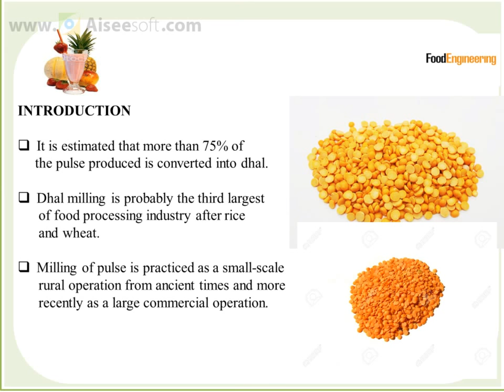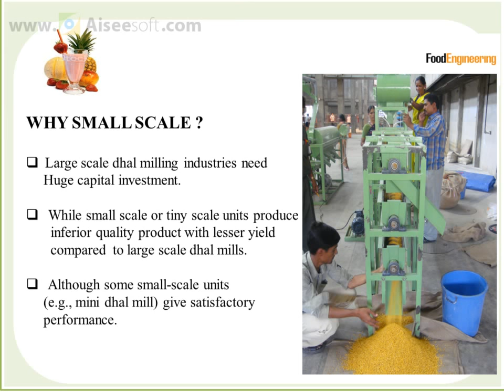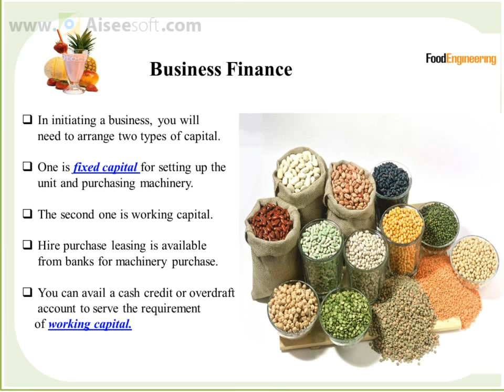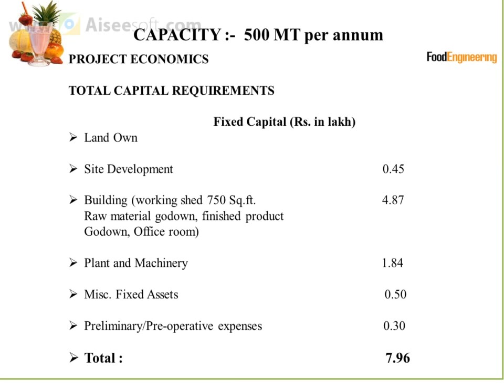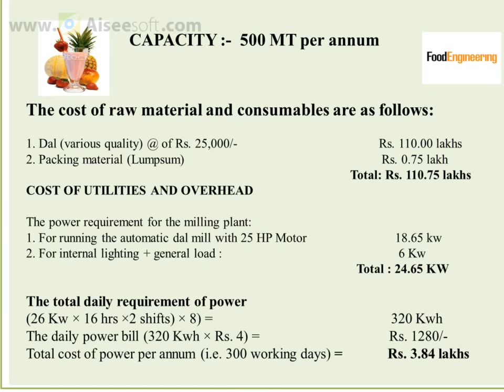Dal Milling Profitable Food Processing Business Idea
It is estimated that more than 75% of
     the pulse produced is converted into dhal.

Dhal milling is probably the third largest
      of food processing industry after rice
      and wheat.

Milling of pulse is practiced as a small-scale
      rural operation from ancient times and more
      recently as a large commercial operation